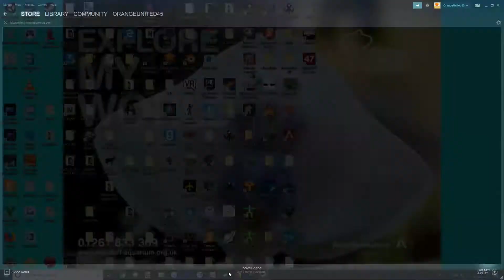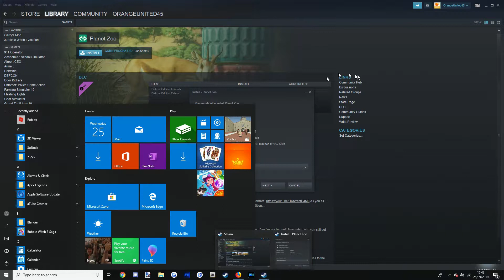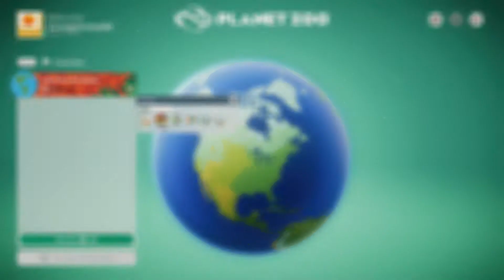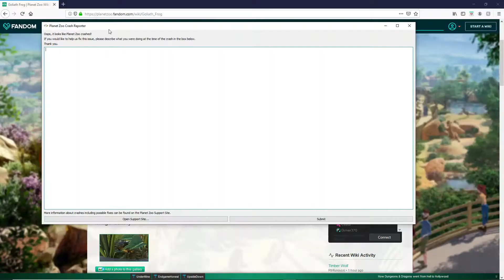Planet Zoo Beta | Warthogs and Peacocks